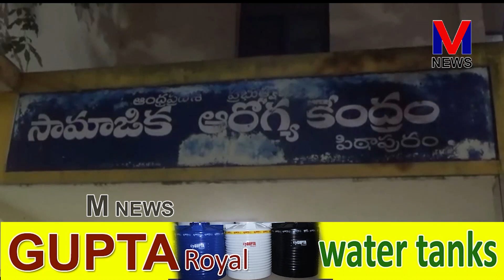కార్పొరేట్ ఆసుపత్రులకు ధీటుగా పిఠాపురం ప్రభుత్వాసుపత్రి పనిచేస్తోందని|MLA దొరబాబు||M NEWS TELUGU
కార్పొరేట్ ఆసుపత్రులకు ధీటుగా పిఠాపురం ప్రభుత్వాసుపత్రి పనిచేస్తోందని, రోగులకు ఇంకా సౌకర్యాలు కల్పించేందుకు కృషిచేస్తామని పిఠాపురం ఎమ్మెల్యే  దొరబాబు పేర్కొన్నారు.పిఠాపురం ప్రభుత్వాసుపత్రిని  ఎమ్మెల్యే  దొరబాబు సందర్శించారు.ఈ సందర్భంగా ఆసుపత్రిలో ప్రజలకు అందుతున్న సేవలను వైద్యసిబ్బందిని అడిగి  తెలుసుకున్నారు.అదేవిధంగా ఆసుపత్రి అభివృద్ధిపై ఆసుపత్రి సిబ్బంది,ఆసుపత్రి అభివృద్ధి కమిటీ సభ్యులు బొజ్జ దొరబాబు,  పెదపాటి రమేశ్ తో కలిసి  ఎమ్మెల్యే  దొరబాబు సమీక్షా సమావేశం నిర్వహించారు